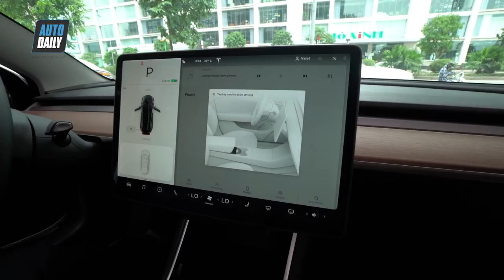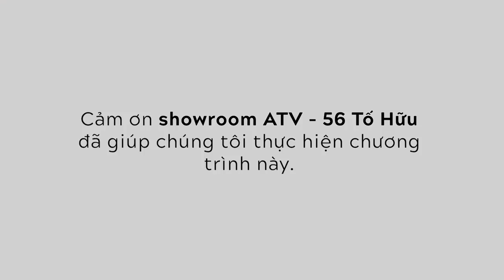"Hãy trao cho anh" 100 tỷ, anh sẽ mua cả showroom xe khủng cho em